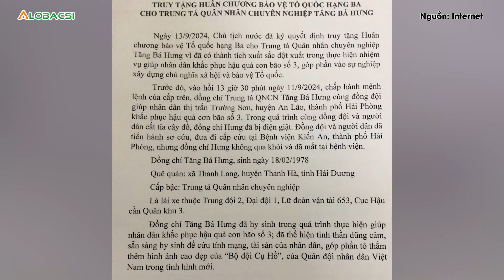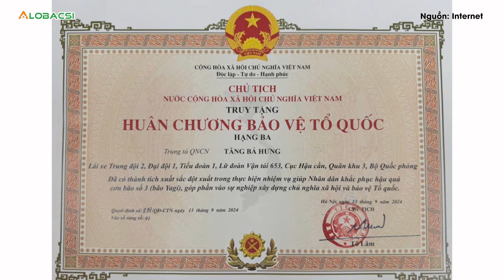Chủ tịch nước truy tặng Huân chương bảo vệ Tổ quốc cho Trung tá Tăng Bá Hưng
Chủ tịch nước vừa có ký quyết định truy tặng Huân chương bảo vệ Tổ quốc hạng Ba cho Trung tá Quân nhân chuyên nghiệp Tăng Bá Hưng.